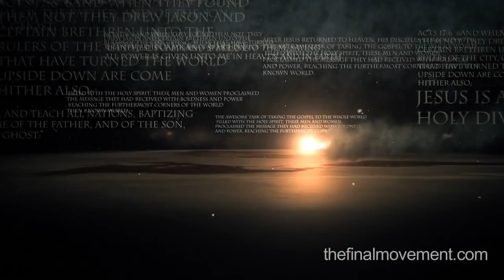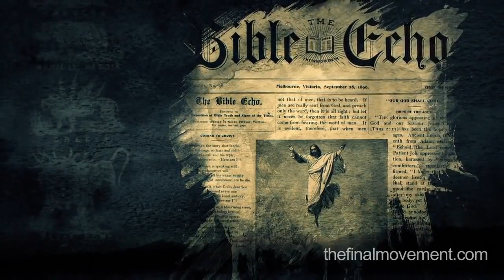History of the Seventh-day Adventist Church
BRAND NEW TUBE:  (still having issues)